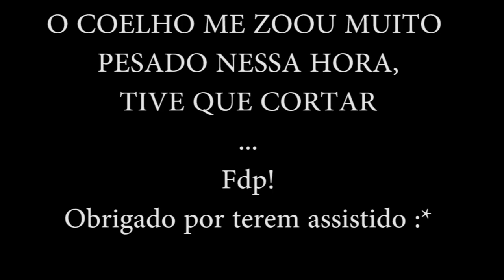Aniversário do TERROR! BEBEDEIRA COM INSANOGUI COELHO E TERROR BIONIC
Aniversário do Terror Bionic! Zueira insana com os mlke mais maluco!
Use o cupom "PATIFARIA"

Skype: gamer.patife
Valeeu!